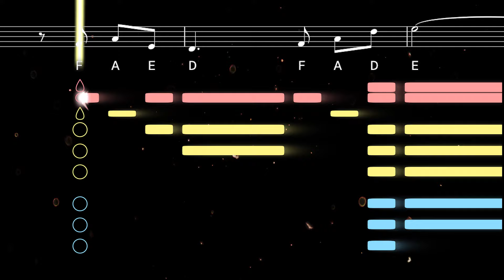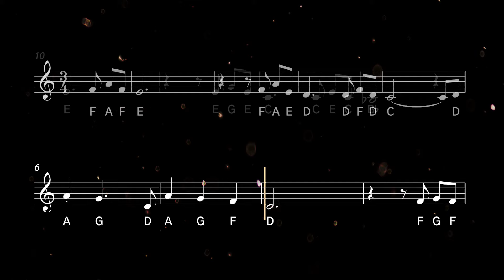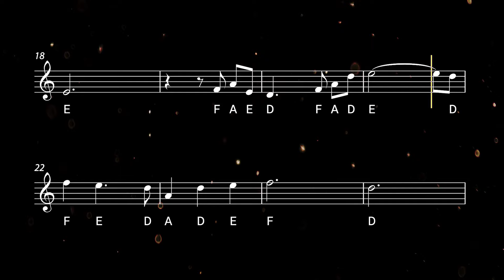How to play Married Life on Clarinet | Clarified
Learn to play Married Life from Up with this easy clarinet tutorial. Play along with the backing track, sheet music, and fingerings for beginners ♫ Printable sheet music available

The soundtrack to Disney-Pixar's 2009 film Up won two Grammy Awards and an Oscar for composer Michael Giacchino. The musical score is centered on this charming waltz theme, entitled Married Life.

0:00 Tutorial
1:29 Playalong